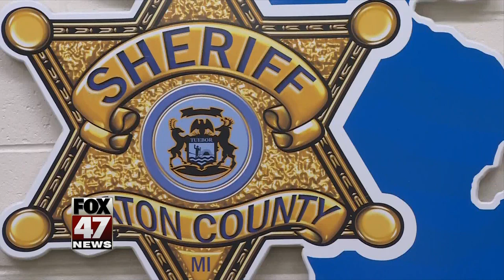3 charged for 2002 cold case murder of Charlotte man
The Eaton County Sheriff's Office has charged three people with murdering a man from Charlotte. The Eaton County Sheriff's Office held a press conference Thursday afternoon to inform the public about the investigation and solving of the 17-year-old cold case